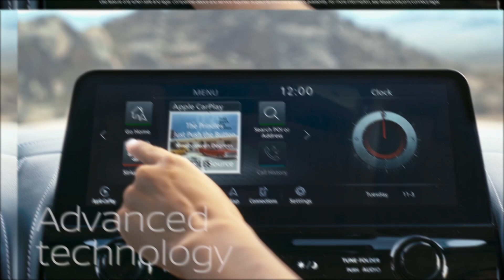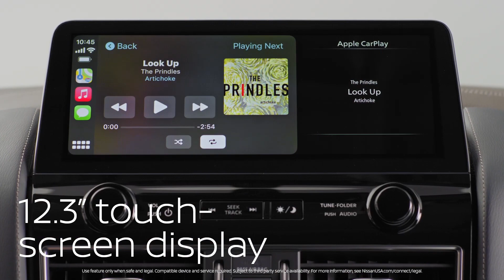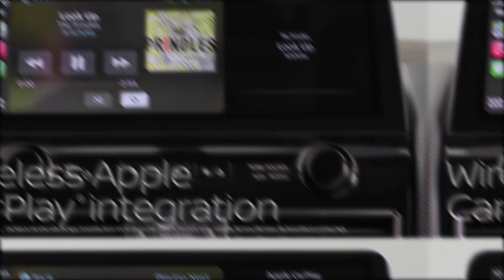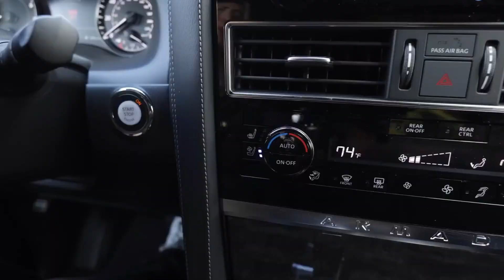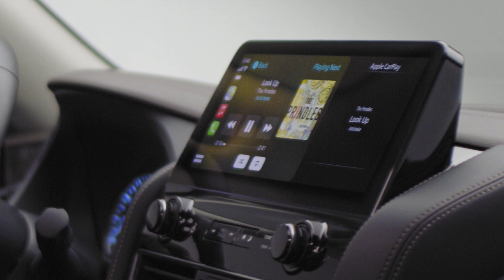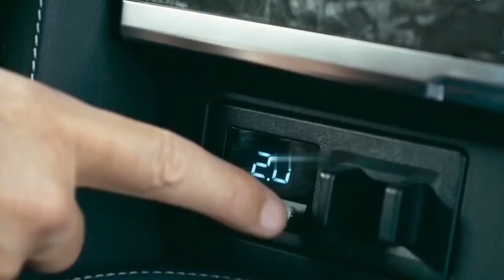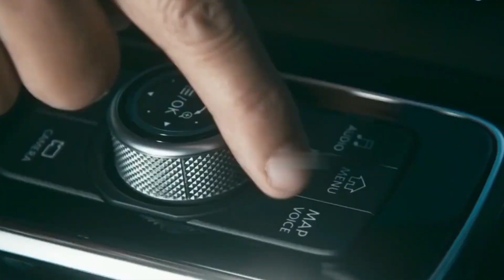The Ultimate Fullsize SUV: Unveiling the 2024 Nissan Armada Redesign!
Get ready to immerse yourself in the ultimate full-size SUV experience. With its innovative features, powerful performance, and refreshed design, the ALL-NEW 2024 Nissan Armada is set to revolutionize the SUV market.